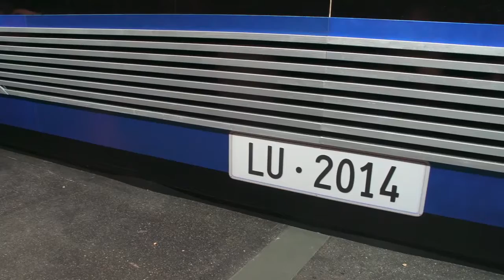Sonderschau Luzern @OLMA 2014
Ein Projekt, das wir immer wieder gerne in Erinnerung rufen.
Spannend von der Produktion bis zur Ausführung. Ein fulminanter Erfolg für alle Beteiligten sowie unbestrittener Publikumsmagnet bei den 40`000 Besuchern. Die Hauptattraktion bildete ein (fast) 360° Kino in einem übergrossen Reisecar mit 150 Plätzen. In einem 10 minütigen unterhaltsamen und amüsanten Film flog der Zuschauer mit dem Car hoch in die Lüfte und tauchte ab in Seen des Kanton Luzern. Durch die hochauflösende Rundum-Projektion und die raffinierten Kamerafahrten  war die Reise hautnah spürbar.
Ob Konzeptionierung, Szenografie, Multimediacontent- und Bautenproduktion oder Technik, Ablauforganisation und Durchführung; Es war ein spannendes Projekt. Als Bestätigung und Belohnung gab es nach jeder der über 400 Filmvorstellungen tosenden Applaus.